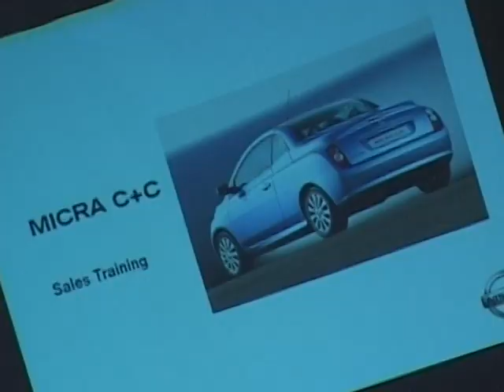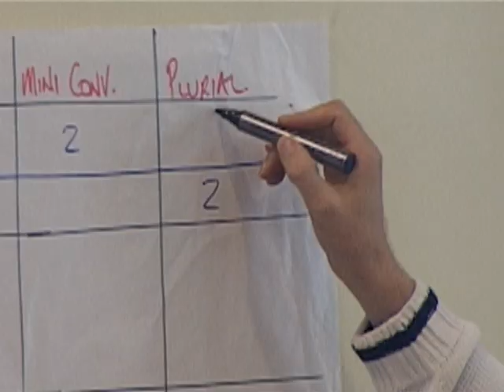Nissan Micra C+C training event (Portugal).avi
Showreel of a Nissan Training event